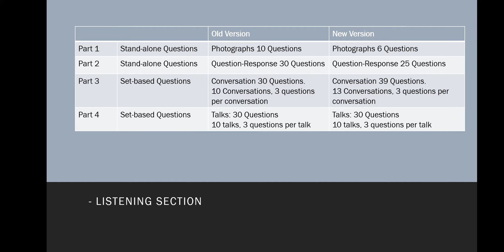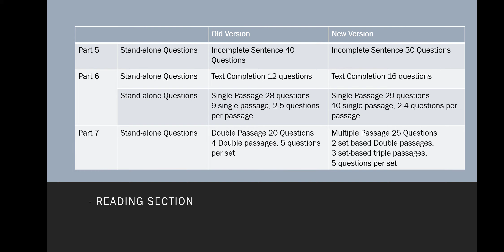TOEIC รูปแบบเก่ากับรูปแบบใหม่มันแตกต่างยังไงกัน !!!!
คลิปนัเจะพูดถึงข้อสอบ TOEIC ว่ารูปแบบเก่ากับรูปใหม่แตกต่างยังไงกันครับ